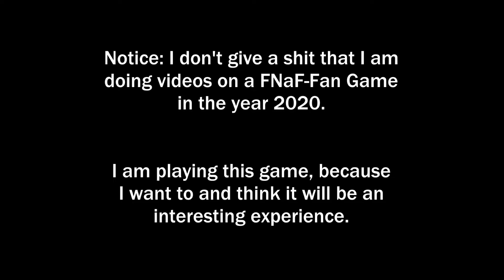BLANK IS COMING | Five Nights at Candy's Remastered - Part 3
Blank is coming!